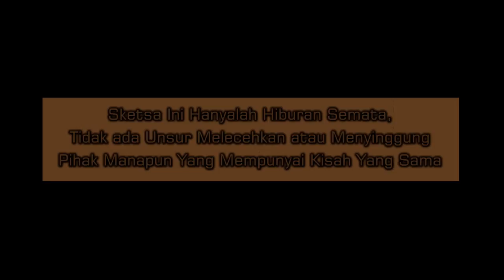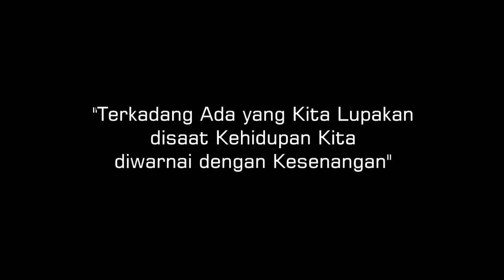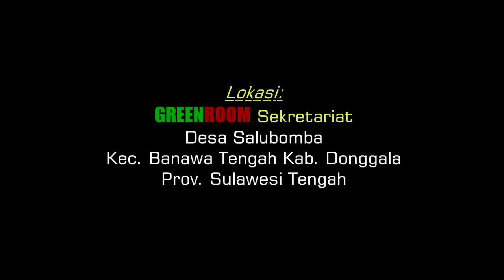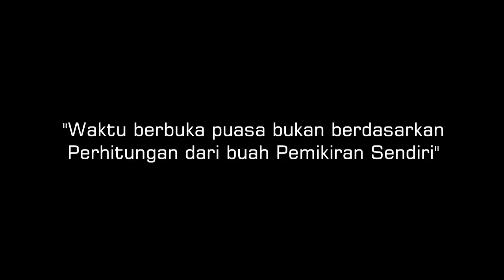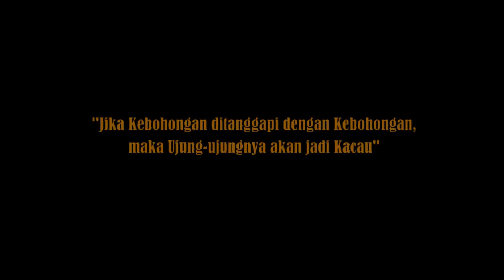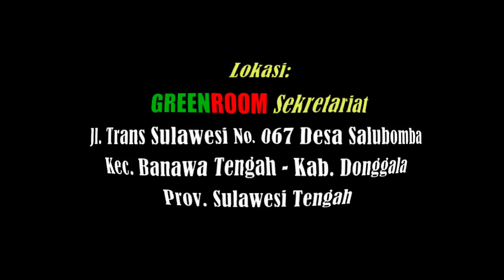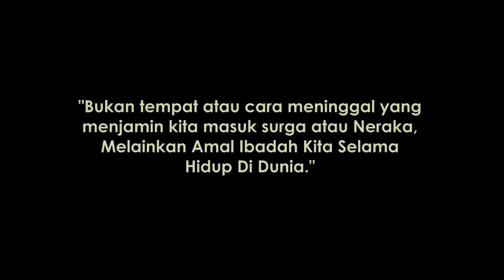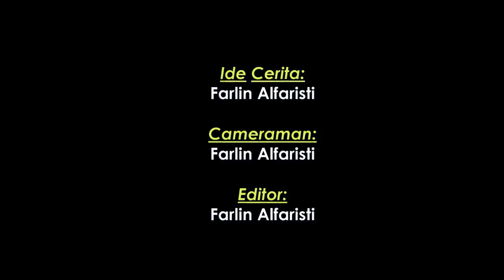GREENROOM SKETSA (DONGGALA) - POKUVAVA SEASON 9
Sketsa Anak Muda Salubomba Kec. Banawa Tengah Kab. Donggala
Propinsi Sulawesi Tengah